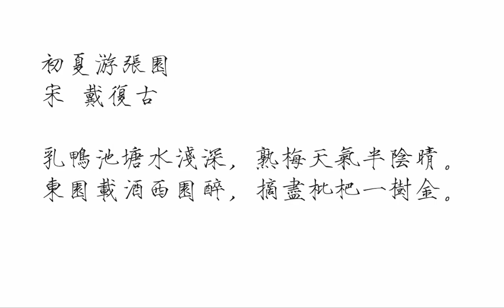初夏游张园 宋 戴复古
《初夏游张园》
宋 戴复古

乳鸭池塘水浅深，熟梅天气半阴晴。
东园载酒西园醉，摘尽枇杷一树金。